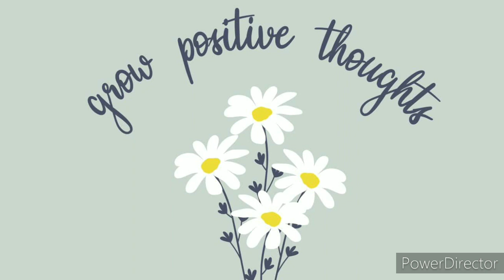Make the right thing happen (Shashikala HB)